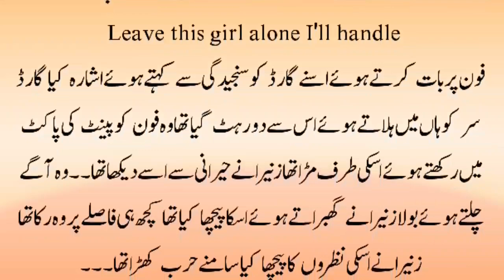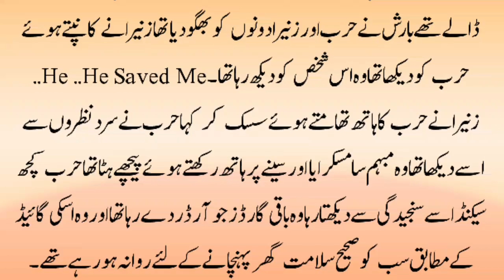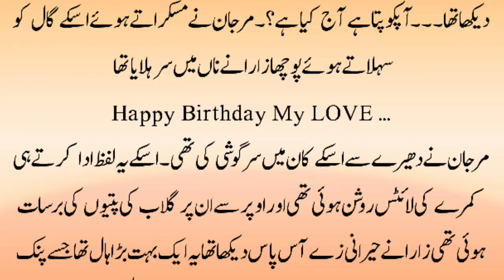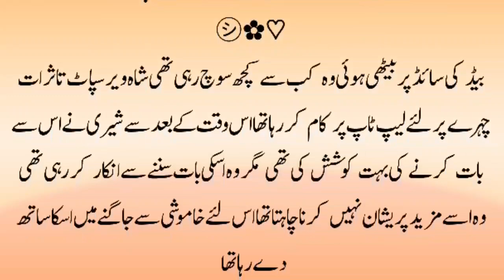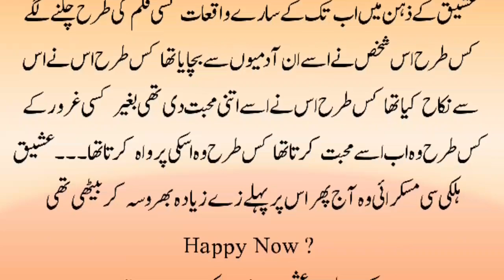Romantic Novels | Rude Hero Based | Cousin Marriage Based | Secret Agent Based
Hello, urdu novels readers, today i have started the romantic urdu novels...which is rude hero based .cousin Marriage based..revenge and susupense based novel. so let's start this interesting novel...i hope you will like it.

urdu novels
romantic urdu novels
novels
urdu novel
cousin marriage base
love story novels
susupense and revenge based